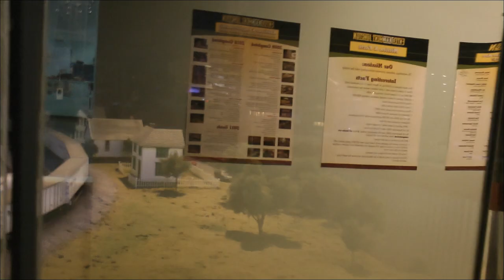Entertrainment Junction G scale model railroad "Modern Period" just trains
This shows only the trains in the "modern period" section of the Entertrainment Junction G scale model railroad layout in West Chester, Ohio. There is a prior posting which includes both the layout and the trains in the modern period. This is a much shorter one for those more interested in just the trains. So, this is a trains only video. This was made I think August 15, 2013.